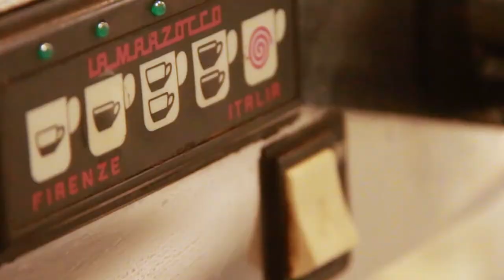OCAM Artisan Cafe LRT Masjid Jamek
Local coffee joint located at the heart of KL City Centre. Serving freshly brewed coffee, artisanal beverages & pastries.